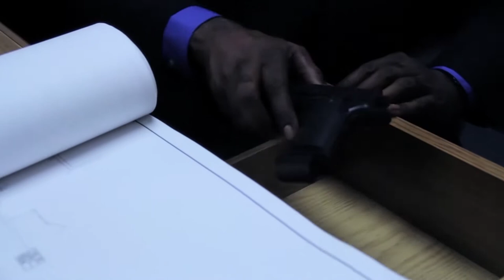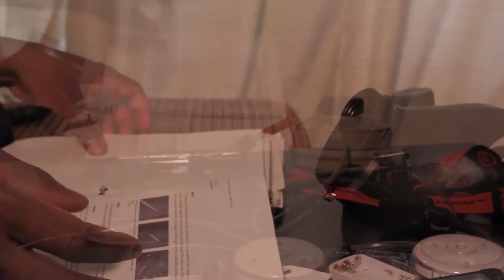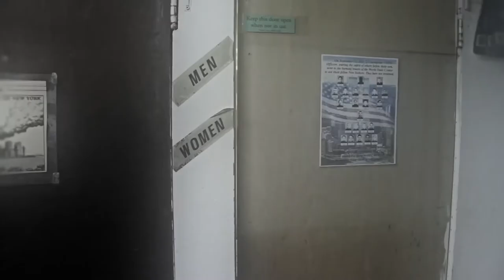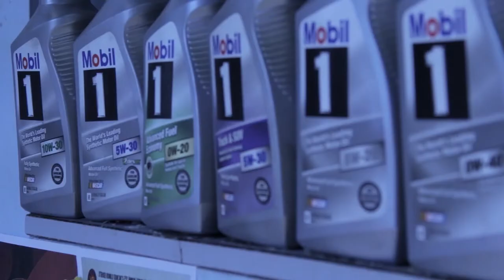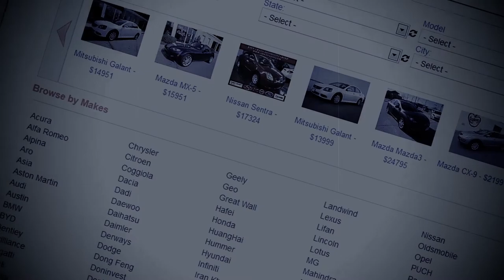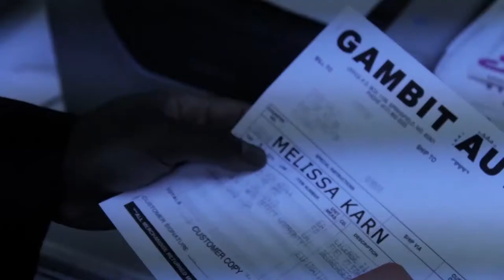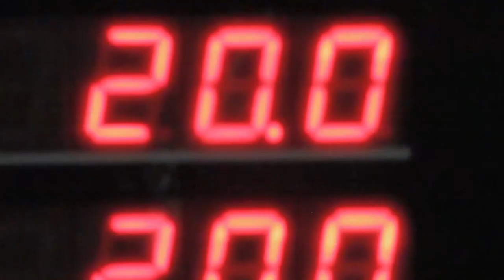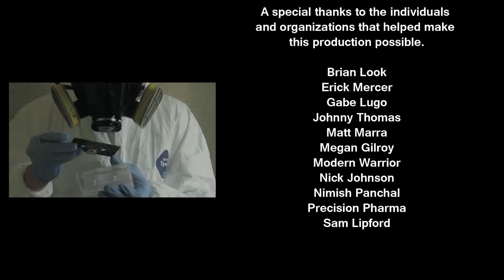Mark of the Griffin Season 1 Movie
Mark of the Griffin
The entire season 1 added together into a single experience.
Dynamica Comics, AVXP Music and the creative Mind of Drew Spence Presents a graphic web series. Mark of the Griffin follows the journal of an ordinary man turned into an Angel of Mercy and Daemon of Vengeance. The story will be told through video, a graphic Novel and episode and music soundtracks.